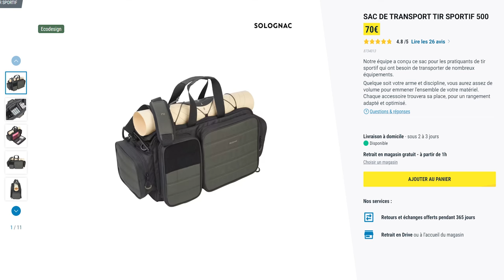Je teste le sac de tir sportif de Decathlon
Parce qu'avoir un sac dédié au tir c'est pas mal, je vous présente ici en vidéo celui de décathlon solognac !